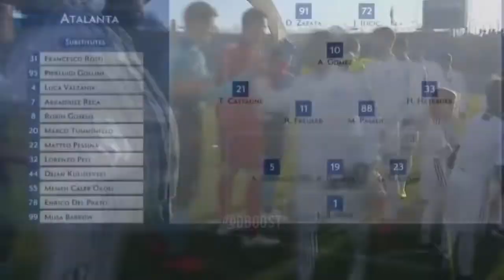Juventus 2−2 Atalana All Goals & Highlights HD 26/12/201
El portugués Cristiano Ronaldo marcó el 2-2 este miércoles para evitar la primera derrota del año del líder Juventus en la Serie A italiana (Primera División), en una 18a jornada en la que el Lazio ganó al Bolonia y reforzó su cuarta plaza a costa de un Milan que sigue en caída libre.

Cristiano, que hasta este momento siempre había sido titular en la Serie A, empezó en el banquillo en la visita al Atalanta y salió en la reanudación para rescatar a unos turineses que iban perdiendo 1-2 y en inferioridad numérica tras un doblete del colombiano Duván Zapata.

Los turineses se adelantaron en el 2 gracias a un gol en propia meta del defensa Berat Djimsiti, pero el Atalanta creció con el pasar de los minutos y dio la vuelta al marcador con dos goles de Duván, que lleva seis tantos en los últimos cuatro partidos.

El primero de ellos fue de altísimo nivel, con el colombiano que recibió una asistencia de Gómez, regateó con el control a Leonardo Bonucci y cruzó con la zurda para subir el 1-1 al marcador (m.24).

Unas dificultades que para el Juventus se agudizaron al comienzo de la reanudación, cuando el uruguayo Rodrigo Bentancur fue expulsado por doble amarilla en el 54. En inferioridad numérica, los turineses sufrieron mucho y terminaron encajando el 2-1 del Atalanta de nuevo con Zapata, quien marcó de cabeza en acción a balón parado (m.56).

Necesitaba reaccionar el Juventus y Allegri dio paso inmediatamente al bosnio Miralem Pjanic y Cristiano. Y el luso tardó trece minutos para cambiar la dinámica del encuentro, al firmar el 2-2 de cabeza en el 78 para devolver opciones a los turineses, pese a jugar en diez hombres contra once.

CR7 lleva doce goles en esta temporada liguera y está a un tanto del máximo artillero del torneo, el polaco Krzysztof Piatek, del Génova.

En el tiempo añadido, el Juventus hasta logró adelantarse, pero el colegiado anuló el gol de Bonucci por fuera de juego.

El equipo de Allegri, que no recibía dos goles en liga desde la primera jornada, empató su segundo partido del año y podría ver reducirse a seis puntos su ventaja sobre el Nápoles, segundo. Eso sí, los napolitanos visitan este mismo miércoles al Inter de Milán, tercero.

La de este miércoles fue una jornada positiva para el Lazio, que aprovechó el cuarto tropiezo consecutivo del Milan (0-0 en Frosinone) para hacerse con tres puntos de ventaja sobre los milaneses, gracias a un sólido 2-0 en el campo del Bolonia.

Está en crisis el Milan, que solo ganó uno de los últimos siete partidos ligueros y que sufre ante la sequía goleadora del argentino Gonzalo Higuaín, que no ve puerta desde el 28 de octubre.

El estadio Dall'Ara veía este miércoles un cruce "familiar", ya que se medía el Lazio de Simone Inzaghi con el Bolonia de Filippo Inzaghi, hermano del técnico "lacial". Y los romanos impusieron su superioridad, empujados por los goles del brasileño Luiz Felipe (m.30), tras un centro del español Luis Alberto, y del bosnio Senad Lulic (m.90).

El cuadro capitalino sueña con una plaza en la próxima Liga de Campeones y se alejó de la lucha por la Liga Europa, la más intensa e imprevisible de esta Serie A.

Tercer triunfo consecutivo para el Sampdoria, que doblegó con un sólido 2-0 al colista Chievo Verona, con goles de Fabio Quagliarella y del uruguayo Gastón Ramírez, para superar al Milan en la clasificación y colocarse quinto, a tan solo dos puntos de la zona de Liga de Campeones.

El conjunto genovés venció a un Chievo que venía de seis empates seguidos y reforzó su candidatura europea, al aprovechar además el tropiezo del Fiorentina en casa contra el Parma (0-1). Los toscanos sucumbieron ante un gol al borde del descanso firmado por Roberto Inglese y bajaron hasta la octava plaza.

En la Cerdeña Arena, el Cagliari se impuso por 1-0 al Génova, con un gol del brasileño Diego Farías al borde del descanso. Los sardos adelantaron de un punto a los genoveses y son ahora decimoterceros, con siete de ventaja sobre la zona de descenso.

El programa de la jornada seguirá este miércoles con tres partidos a las 18.00 locales (17.00 GMT), entre ellos el del Roma, actualmente undécimo, contra el exigente Sassuolo, que ocupa la novena plaza y que pelea por Europa.

El duelo estrella de la jornada se jugará a las 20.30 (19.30 GMT) en San Siro, entre el Inter y el Nápoles.

Juventus vs. Atalanta: así jugaron
Juventus:  Szczesny; De Sciglio, Bonucci, Chiellini, Alex Sandro; Khedira, Emre Can, Bentancur; Douglas Costa, Dybala, Mandzukic.

Atalanta: Berisha; Masiello, Djmsiti, Mancini; Hateboer, Freuler, Pasalic, Castagne; Ilicic, "Papu" Gómez; Zapata